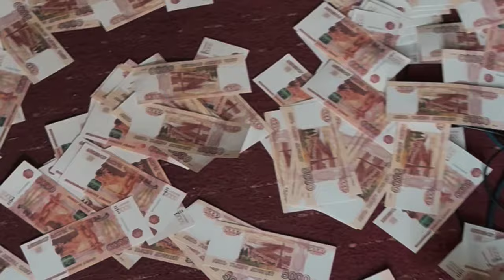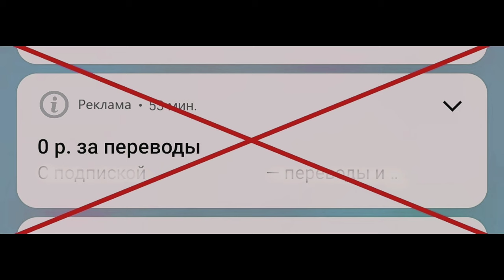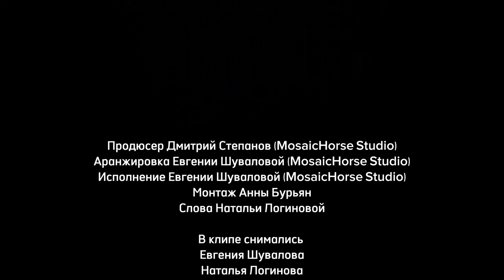INSTRANSLATION – ЗА ДЕНЬГИ ДА! (Ответ хейтерам от переводчиков)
Дисклеймер!

Данная пародия носит исключительно развлекательный характер и не несёт в себе цели задеть или оскорбить чьи-то чувства, а также не преследует никаких коммерческих целей. Видео не рекомендуется к просмотру людям, не любящим котов.

Благодарим всех, кто принимал участие в создании клипа!

Продюсер Дмитрий Степанов (MosaicHorse Studio)
Аранжировка Евгении Шуваловой (MosaicHorse Studio)
Исполнение Евгении Шуваловой (MosaicHorse Studio)
Монтаж Анны Бурьян
Слова Натальи Логиновой

В клипе снимались:
Евгения Шувалова
Наталья Логинова
Ольга Самиева
Кристина Бурнашова
Роза Асланян
Елена Конотопова
Алексей Козуляев
Иван Борщевский
Евгения Мосина
Анастасия Пимуллина
Екатерина Колгашкина
Елена Рукомойникова
Надежда Панибратова
Ирина Волкова
Светлана Иванова
Софья Пинаева
Алиса Якомульская
Елена Диброва
Ольга Пытько
Ирина Воркункова
Дарья Приходько
Светлана Осипова
Светлана Плаксина
Алина Кисиева
Елена Яблочкина
Анастасия Краснова
Антонина Степанова
Анастасия Мур
Андрей Смирнов
Александра Волкова
Галина Изгаршева
Юлия Распутина
Светлана Иванова

А также:
Матильда
Паштет
Плюша
Жора
Василий
и другие